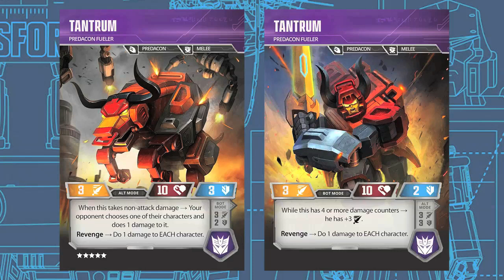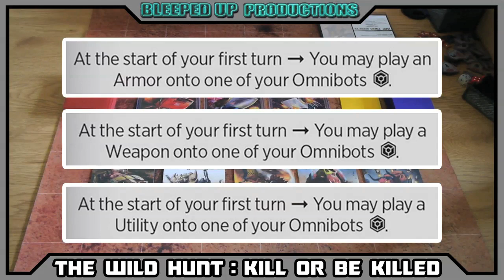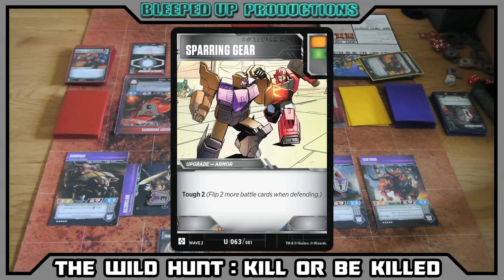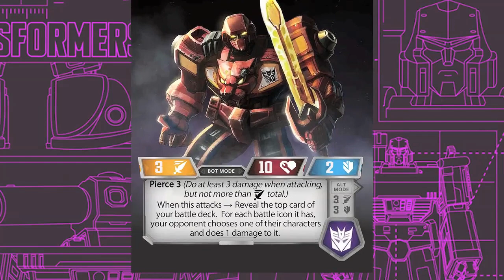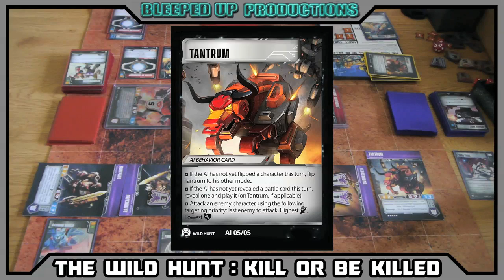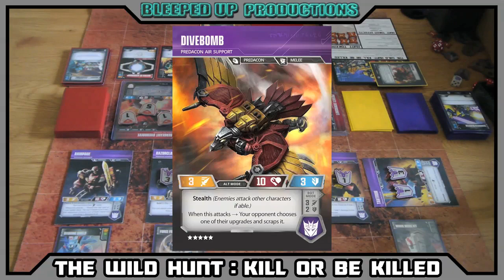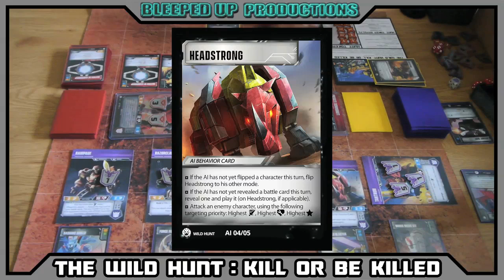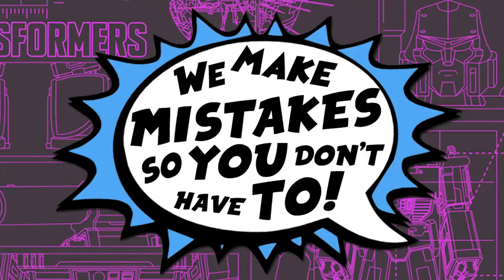THE WILD HUNT: KILL OR BE KILLED - SOLO SCENARIO (TEST)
Hey guys so I have a video today of a fantastic SOLO mode for Transformers the TCG. This is a video showing you how it plays and also a playthorugh of the mode too. The mode was designed by BRIAN ALAN from Wreck n Rule and i am very excited to bring this video to you all today!

On this channel we vary on bringing Transformers TCG content such as battle reports (games), card previews, unboxing, deck profiles and general transformers content! We hope you enjoy the content and hope to see you return for more Transformers TCG.